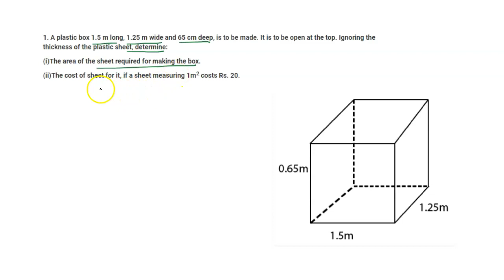A plastic box 1.5 m long, 1.25 m wide and 65 cm deep, is to be made. It is to be open at, area ,cost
A plastic box 1.5 m long, 1.25 m wide and 65 cm deep, is to be made. It is to be open at the top. Ignoring the thickness of the plastic sheet, determine:

(i)The area of the sheet required for making the box.

(ii)The cost of sheet for it, if a sheet measuring 1m2 costs Rs. 20
in this channel provided maths solutions

Assignment
Mcq questions